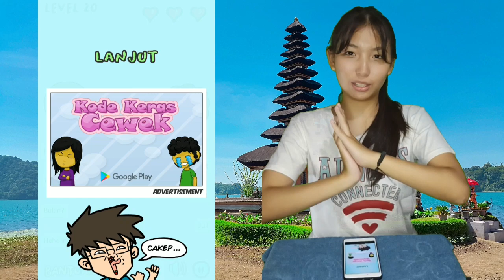Quiz Sengklek Level 16 17 18 19 20 Jawaban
Jawaban Quiz Sengklek Level 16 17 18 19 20